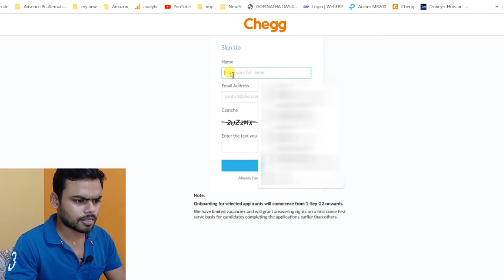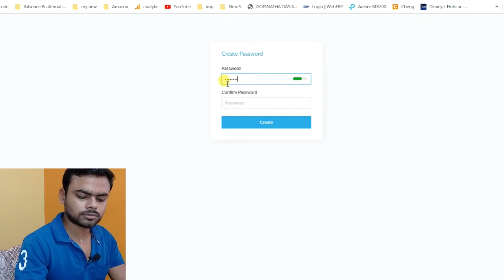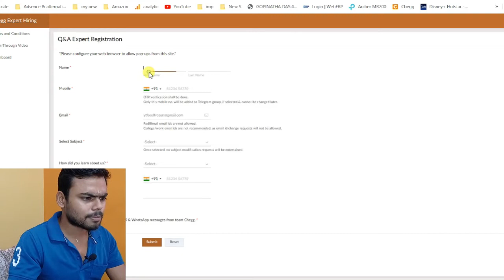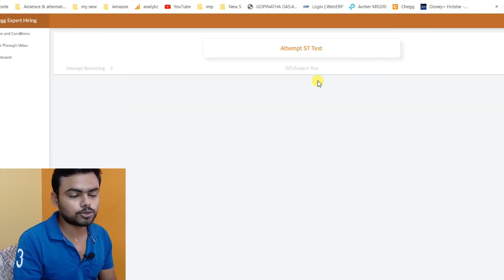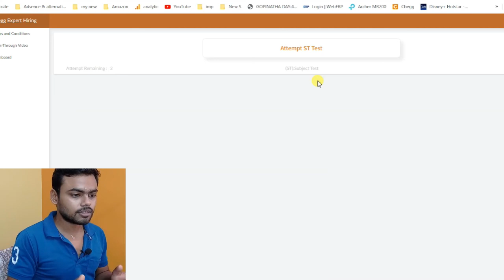Part Time Jobs For Students | Chegg Is Hiring | Work From Mobile Phone 😍| Permanent Work From Home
Chegg work from home jobs for Freshers | Best work from home jobs |

IndiaMart interview
IndiaMart
IndiaMart jobs
IndiaMart Jobs
Freelance Jobs
Typing Jobs
Online Jobs
freshers jobs
typing jobs from home
10th pass jobs
12 th pass jobs
Freelance Jobs
Admin Jobs
Earn Good Income
Fresher Jobs